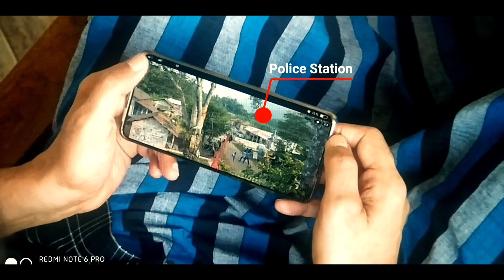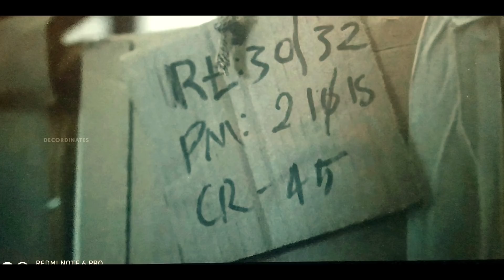Drishyam 2 Hidden Details-20Nos|Drishyam 2 Hidden Detailing|Drishyam 3 Story Plot Explanation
In This video am doing deep detailing of Drishyam 2 movie .Since it is Detailing There will be chance for spoiler so always try to watch after you wacthed original movie.A part from detailing am explaining Jeethu josph brilliance in drishyam 2 and last but not least Drishyam 3 story plot in my imagination.I hope you people will definetely enjoy this

welcome to Decordinates
In this channel am classifying mainly in to 3 streams
1) Current Affairs& Amazing Facts
2) Kinemaster Tutorial
3) Content which will be help full to my viewers
  many interesting video are going to upload and it is become my passion to search new things and make it, so thank for being the part of my journey and again i request all your support to reach my goal

 Earlier I use to do decoding the web series, movies and  mystery   in a simplest manner.
If you are curiosity to learn the new things ,concepts and reviews i assure you that,you are in a right place.
Other Than reviews Trending topics ,Techinical tips and trick and food varieties will also i would like to mention through this channel.
This channel will be complete Combo of everything you were looking for